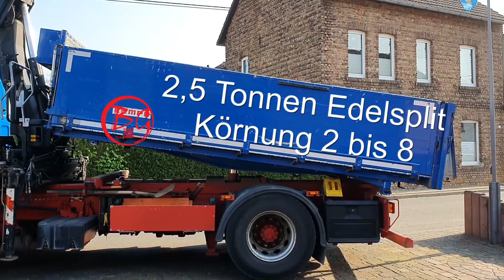BG Außendienst: WPC Terrasse bauen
Servus, Moin und Tach liebe Bastelgaragen Zuschauer😁 Ganz kurz vor der Corona Krise ist diese Video noch entstanden. Jetzt ist es endlich online👍💪✅ Wir möchten uns gaaaaaanz herzlich für die Hilfe aus Familie, Freunde und Nachbarschaft bedanken und hoffen nach der Pandemie "Normal" weiter mit euch zusammen zu leben.
Diese Terrasse haben wir uns so gebaut wie wir es uns vorgestellt haben, es mag andere geben die es anders gemacht hätten - speziell ich habe es für mich genau richtig gemacht🤩
Bleibt Gesund
Euer Jürgen aus der Bastelgarage

►HIER könnt ihr mich Unterstützen *Amazon Wunschliste :

Unterstütze die Entwicklung der Bastel Garage
Es kostet dich kein Geld und hilft mir sehr. Benutze für deine nächste Buchung bei Booking.com oder deiner Bestellung bei Amazon.de einfach meine Links. Für dich ändert sich hierbei nichts, aber wir bekommen dadurch einen Support den ich in neue Projekte investieren kann.